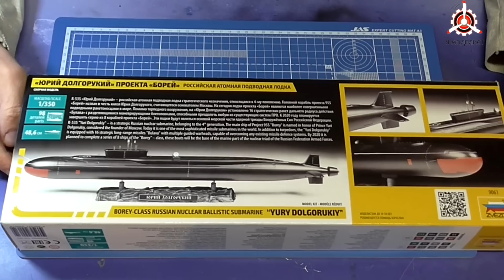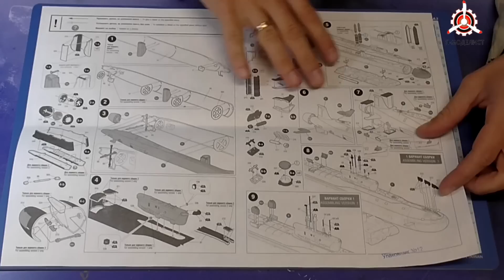Обзор модели АПЛ "Юрий Долгорукий" фирмы Звезда.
Обзор содержимого коробки сборной масштабной модели фирмы "Звезда": АПЛ "Юрий Долгорукий" проект "Борей".